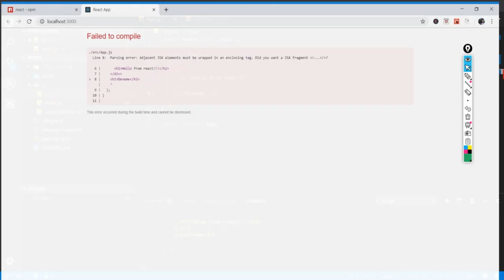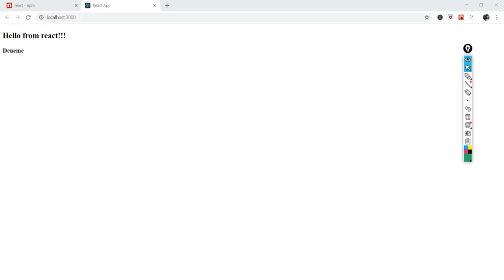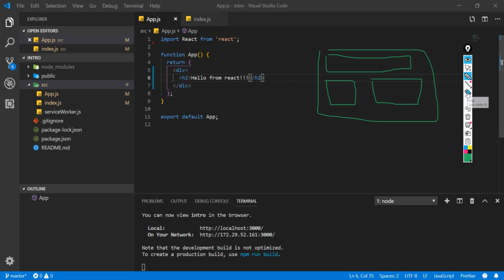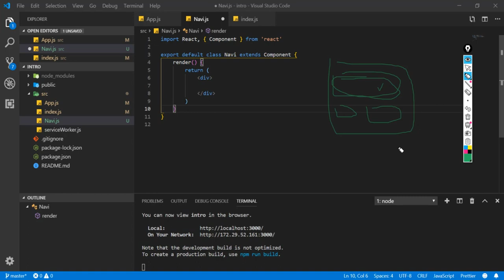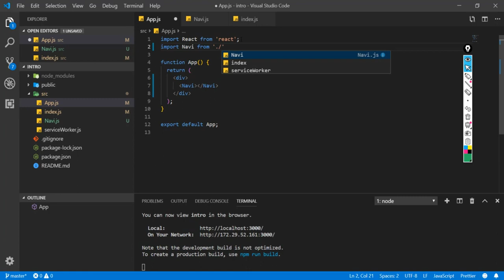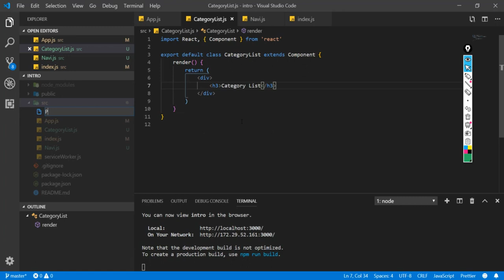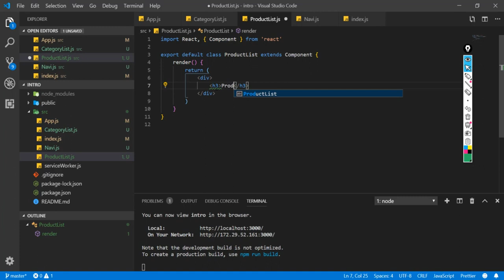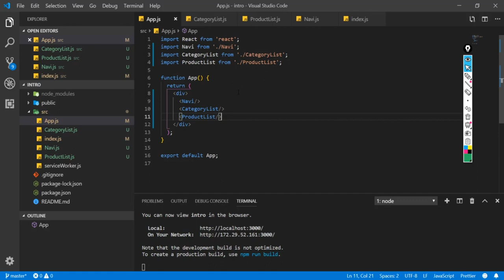React, Redux ve Hooks Ders 7 : İlk Componentlerimizi Oluşturalım